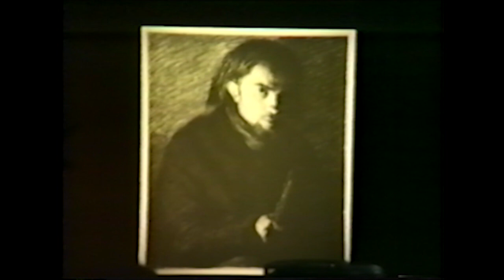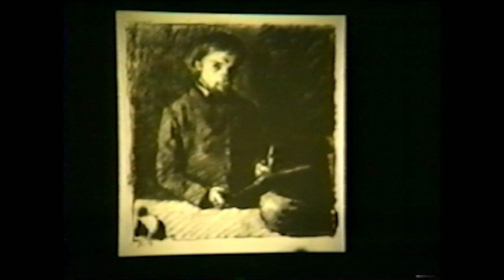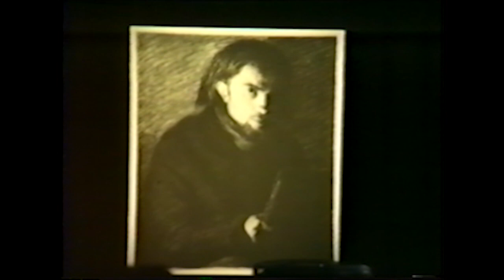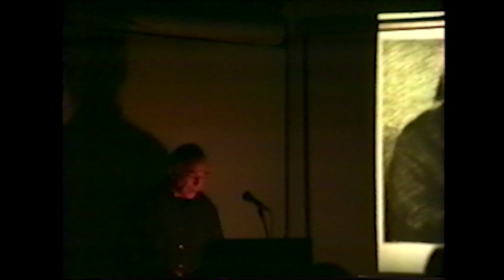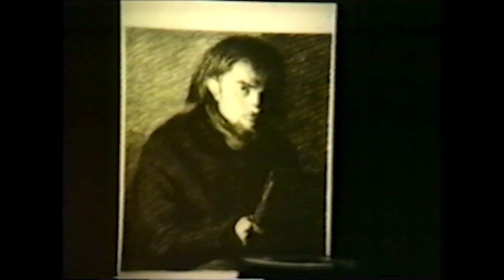Michael Fried | New York Studio School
Selections from the Archive: Michael Fried "Between Realism: Fantin Latour, Whistler, Legros, Manet," recorded on January 20, 1993.

Art historian and critic, Michael Fried earned a BA in English from Princeton University and a PhD in fine arts from Harvard University. He has been awarded fellowships from the Guggenheim Foundation and the National Endowment for the Humanities. In 2006 he won an Academy Award in Literature from the American Academy of Arts and Letters.

Fried is the author of numerous influential books on art, among them Art and Objecthood: Essays and Reviews (1998); Absorption and Theatricality: Painting and Beholder in the Age of Diderot (1980, 1988), which won the Louis Gottschalk Prize; Realism, Writing, Disfiguration: On Thomas Eakins and Stephen Crane (1987); and Why Photography Matters as Art as Never Before (2008).

Michael Fried is a professor in the Humanities Center and the Department of the History of Art at Johns Hopkins University.

This online archive is funded in part by the Joan Hohlt and Roger Wich Foundation, and additional support is generously provided by the Robert Lehman Foundation, and the Samuel H. Kress Foundation and many individual contributors. NYSS is deeply grateful for the support of its programs.